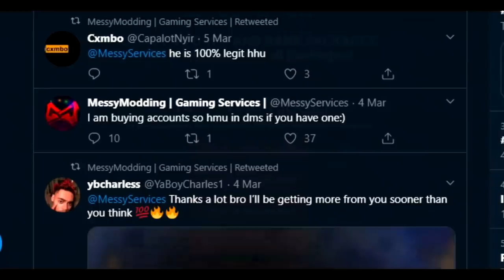I made this wannabe tryhard rage quit in spectacular fashion! 😂